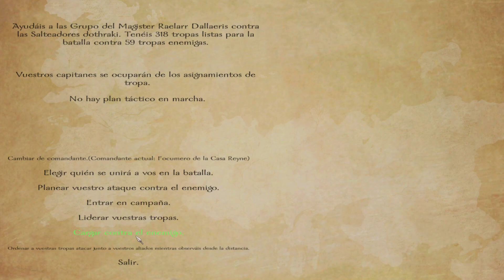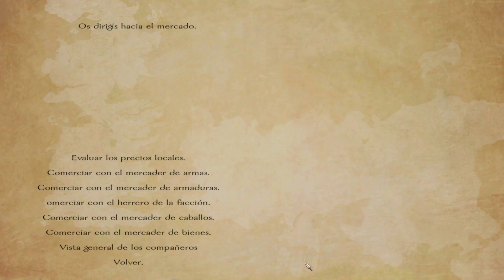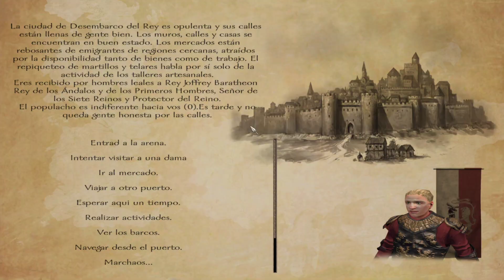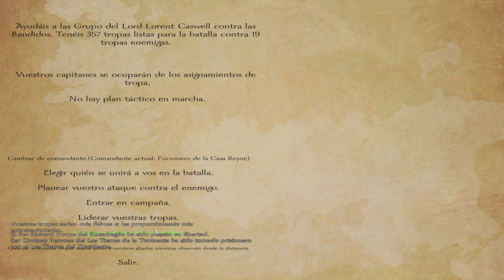♟[83] Juego de Tronos - LA ULTIMA OLEADA DE INMACULADOS - AWOIAF A World of Ice and Fire - Warband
¡Bienvenidos a Juego de tronos!

Título:♟[83] Juego de Tronos - LA ULTIMA OLEADA DE INMACULADOS - AWOIAF A World of Ice and Fire - Warband
Tipo de vídeo: gameplay español
Calidad: HD
Mundo de fantasía: Juego de Tronos

En esta ocasión os traigo A World of Ice and Fire, o mas conocido como el mod de Juego de Tronos. Mod de Mount and Blade Warband basado en la historia de los libros, o de la serie, en función de nuestra elección.

Empezaremos como simples comerciantes... Solo el futuro sabrá donde acabaremos y que eventos sucederan sobre esta región de fantasía que esta en guerra constante por una única cosa... ¡El trono de hierro!

¡No os lo podéis perder! ¡Bienvenidos a Juego de Tronos!